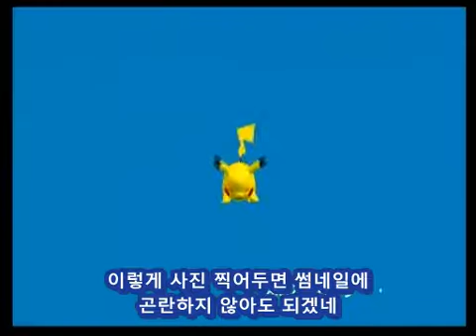[레토르트 실황] 포케파크 wii part3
레토루토 채널